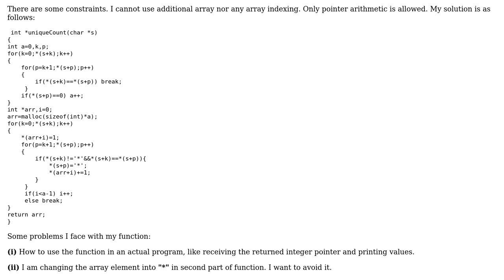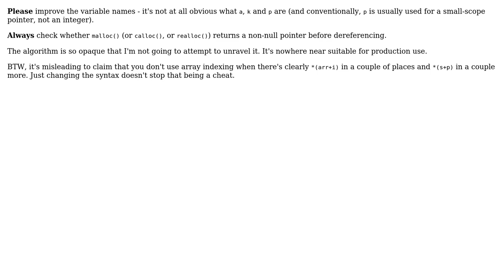Code Review: Finding frequency of unique array elements by using single pointer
With thanks & praise to God, and with thanks to the many people who have made this project possible! | Content (except music & images) licensed under CC BY-SA | Music | Images & others | With thanks to user Toby Speight user Nehal Samee and the Stack Exchange Network Trademarks are property of their respective owners. You are responsible for your own actions.